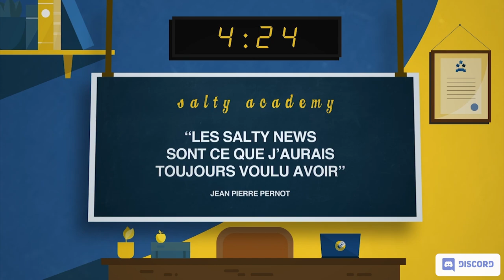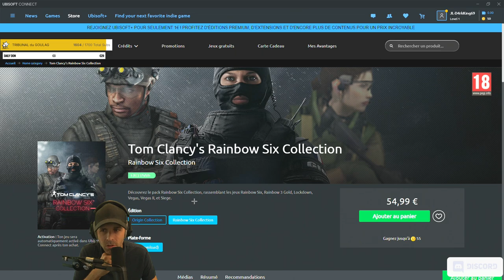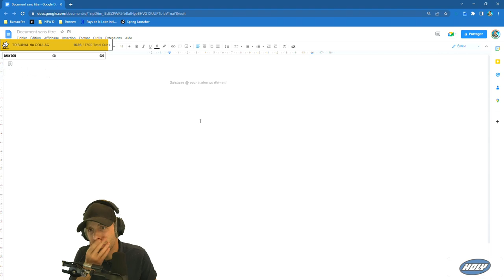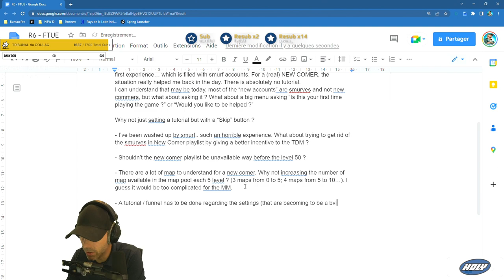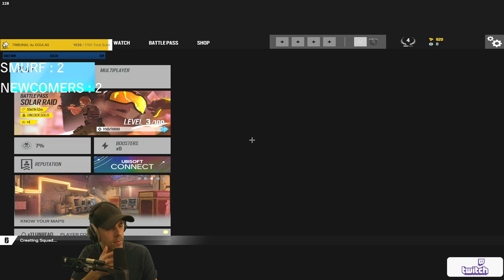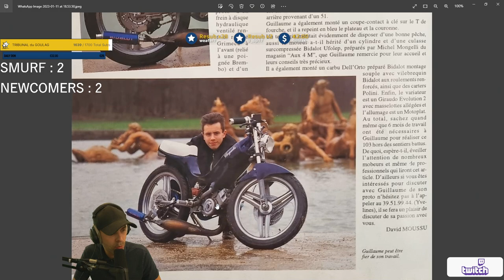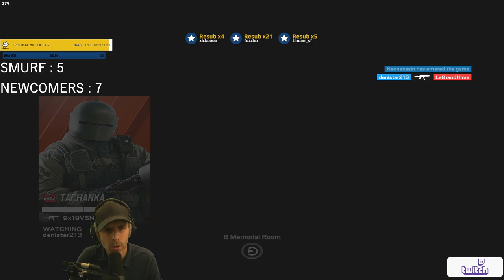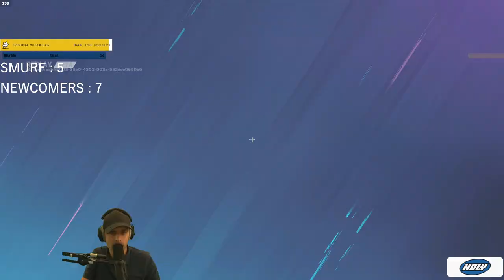VOD 🎓 Je RECOMMENCE R6 (à zéro) ! - Live du 11 Janvier 2023